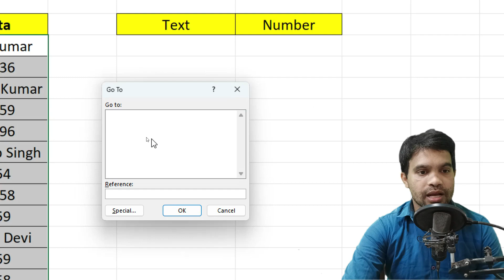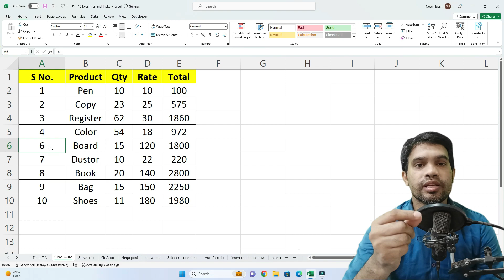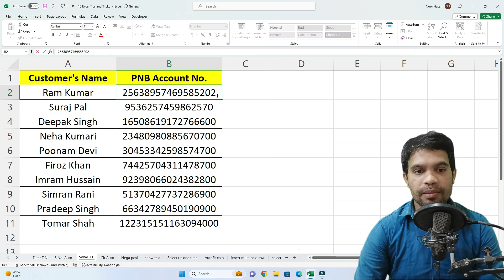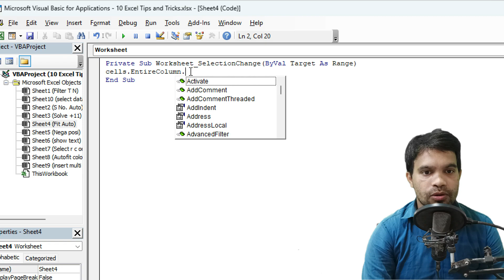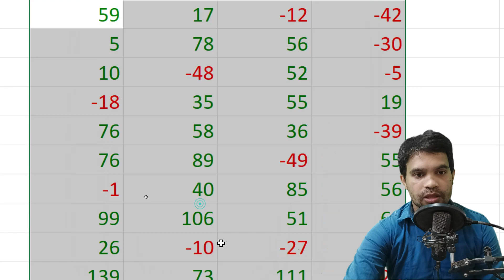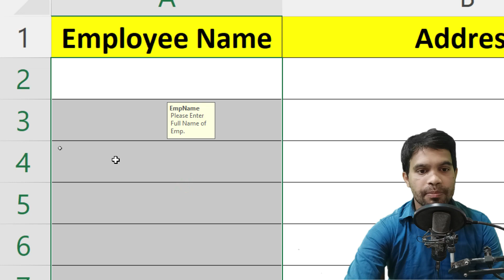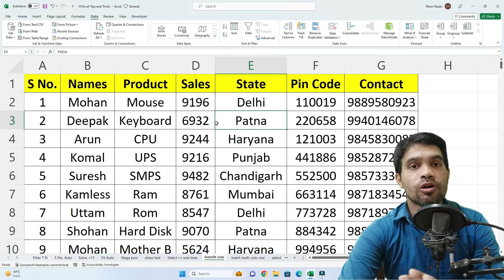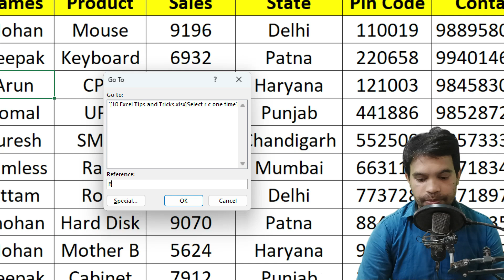OMG🔥10x Grow your speed in excel | 10 Excel useful Tricks | Excel users you know must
Friends, in this video you will learn 10 valuable tips and tricks of Excel. You can increase the speed of your work in Excel by up to 10x

► Desktop Computer
► Webcam for live stream
► Microphone for pc
► Home theatre
► My Printer